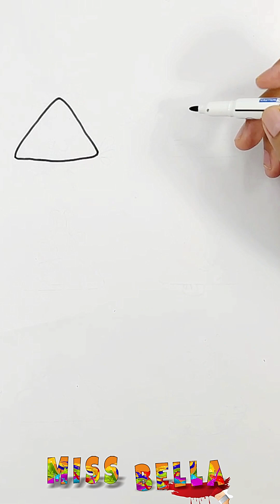Menggambar Sangatlah Mudah, Cara Menggambar Hewan Dari Awalan Segitiga Yang Mudah & Menyenangkan !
Miss Bella Akan Memberikan Cara mudah menggambar, Kalian Bisa Belajar Menggambar dan Mengenal Warna Bersama Miss Bella.

Miss Bella memberikan edukasi dengan hiburan yang sangat menyenangkan, sehingga anak dapat terhibur dan belajar pada setiap video yang ditonton.

Buat teman-teman selalu suport chanell Miss Bella ya.
Miss bella selalu berusaha memberikan pembelajaran buat kalian semua.
Kalian semua yang menonton video Miss Bella akan menjadi anak yang sukses. aamin

Tonton Video Miss Bella yang  Lainnya :
- cara menggambar dan mewarnai kucing lucu untuk anak | how to draw and color cute cats for kids